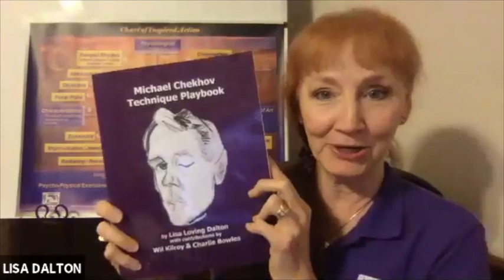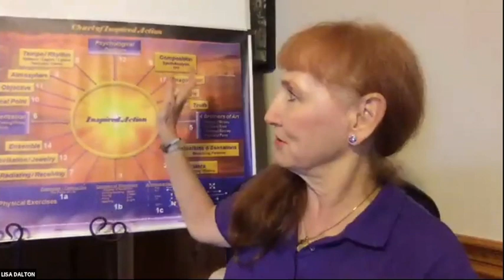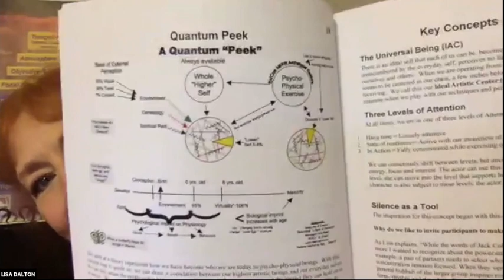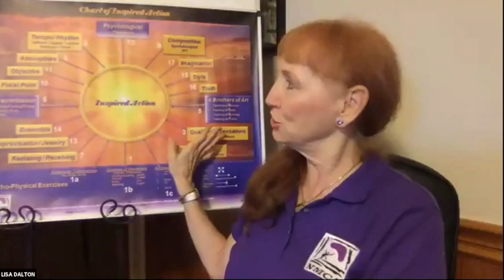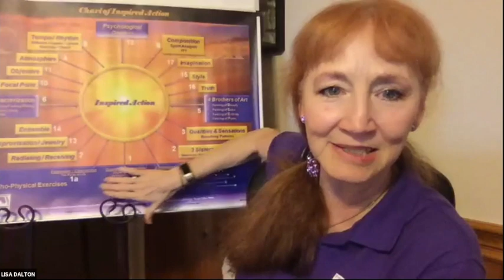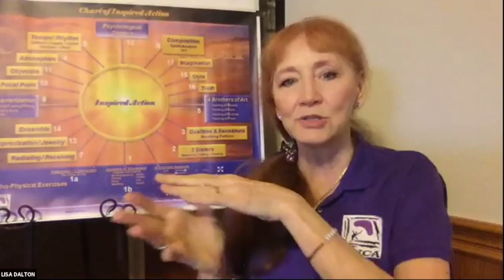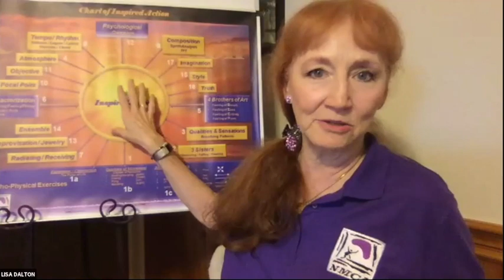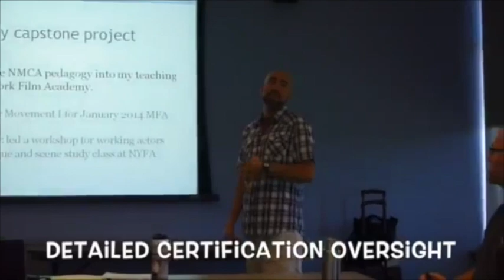Michael Chekhov Guiding Principle #1 the NMCA WAY with Lisa Dalton & Wil Kilroy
M.Chekhov Master Certifying Teachers Wil Kilroy and Lisa Dalton lead the first of five discussions about Mr.Chekhov's Five Guiding Principles. National Michael Chekhov Association Alumni and Certification Teachers and Candidates participate, sharing their experiences as actors, teachers and directors in how using the first guiding principle is a benefit and sometimes a challenge. Tips on strengthening one's work with the technique are shared along with the Guiding Principle's role in the renowned NMCA Pedagogy. NMCA offers training and certifications for Teachers, Directors, Actors and Designers.
The first guiding principle is: To use the PsychoPhysical Exercises as a means to awaken artistic states.  Delivered from Mr. Chekhov in 1955, lectures from Mr. Chekhov in answer to questions from the Stage Society in Hollywood, CA, included this topic. A clip of Mr. Chekhov describing the first Guiding Principle is included.

Professor Wil Kilroy, Dept. Chair at New Mexico State University in Las Cruces, has partnered with Lisa Dalton since 1988 as co-founders of NMCA, along with the late Mala Powers, executrix of the Chekhov Estate. Kilroy hosts the summer NMCA Chekhov Training Intensive at NMSU In June. for information.

The central key to GP #1 is to realize artistic performance training requires the union of movement plus imagination engaging the psychology (the Thinking, Feeling and Will Forces-see for more detail We must commit to engaging our clarity of thought, our breadth of feelings and our grounded will forces as we move in Expanding, Contracting patterns, through the element-inspired qualities of Molding-earth, Flowing/Floating-water, Flying-air, and Radiating-Fire, Light and the Archetypal Gestures such as Pushing, Pulling, Lifting, Smashing, Gathering, Throwing, Penetrating, Tearing, Reaching and Dragging. Practice of the Stacatto-Legato 6-Directions exercise is an ideal daily practice when done with psychophysical awareness.

The value for the artist of doing POA's is discussed as a means to engaging the thinking forces of the artist to expand our awareness of the truth of the tool, as a means of activating a feel for how it expresses itself in the world, and the will to want to master the tool. P is for PRACTICING, O is for OBSERVING, A is for APPLYING the tools in triple, daily rhythm. More information on this can be found in the Michael Chekhov Playbook under the resources link where one can download a template for the daily POA journal. You are invited to post your POAs at the Facebook page: The National Michael Chekhov Association.